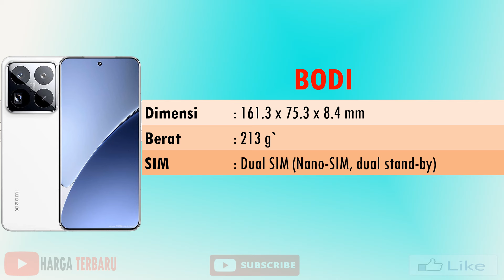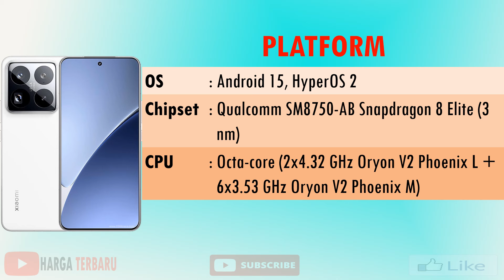REVIEW HARGA XIAOMI 15 PRO SPESIFIKASI LENGKAP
Xiaomi 15 Pro akan hadir dengan layar yang lebih besar berukuran 6,73 inci, resolusi 2K, refresh rate 120 Hz, serta kecerahan maksimum 1.400 nit.

Xiaomi 15 pro membawa tiga kamera, terdiri dari kamera utama 50 MP dengan sensor OmniVision OVN50N berukuran 1/1.3 inci dan bukaan f/1.4. Kemudian ada kamera ultrawide dengan sensor Samsung JN1 50 MP dan kamera ketiga berjenis telefoto periskop dengan sensor 50 MP 1/1.95 inci, tetapi sensornya tidak dirinci.

Xiaomi 15 Pro akan ditenagai chipset Snapdragon 8 Gen 4. Chip ini sebenarnya belum dirilis oleh Qualcomm.